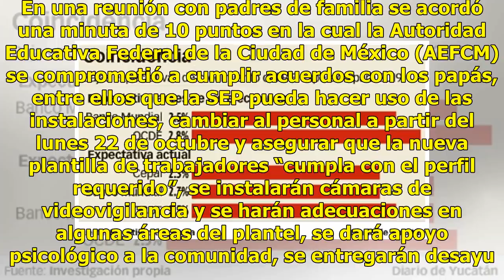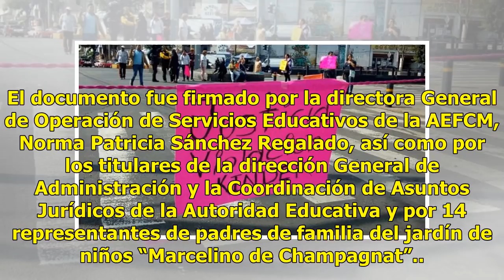Detienen a presunto violador de 37 niños en kínder - El Diario de Yucatán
CIUDAD DE MÉXICO (El Universal).- Elementos de la Fiscalía General de Justicia del Estado de México (FGJEM) detuvieron esta noche a Ramón “N”, acusado de abuso sexual en contra de 37 niños del kínder “Marcelino de Champagnat”, en la alcaldía Gustavo A. Madero de la Ciudad de México. Policías Federal...